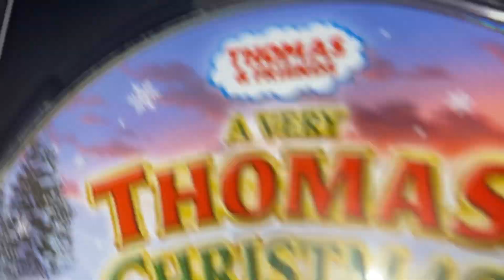Thomas and friends a very thomas Christmas dvd